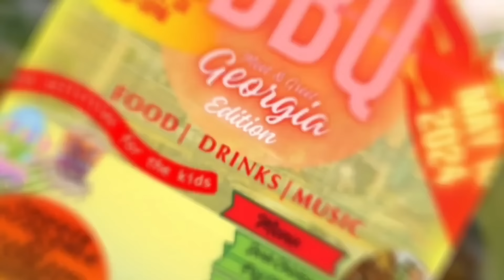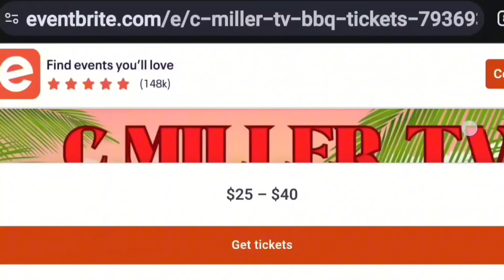EMBARRASSED MY WIFE IN PUBLIC TO SEE HOW SHE WOULD REACT